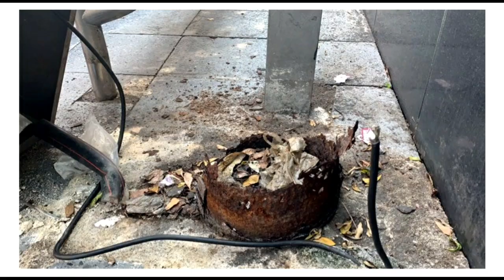คลิปนาที ป้ายรถเมล์ล้มทับใจกลางกรุง❗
ป้ายรถเมล์ถล่ม ล้มทับคนระทึกกลางกรุง ทางช่องมีคลิปภาพวินาทีชีวิตนั้นมาให้ชมในคลิปนี้ครับ